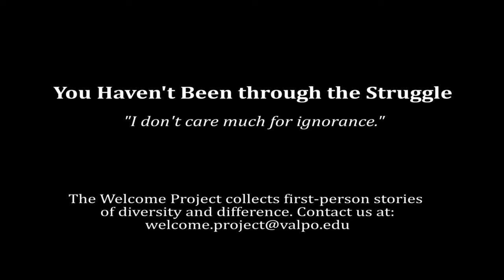You Haven't Been through the Struggle v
"I don't care much for ignorance."

- a Welcome Project video -